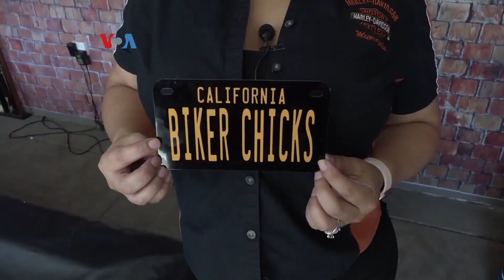Perempuan Pengendara Moge Dirikan Klub Motor untuk Lawan Stereotip Jender​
Klub motor besar dan para pengendara moge umumnya didominasi kaum pria. Tapi sejumlah perempuan di Los Angeles, AS mencoba mengubah stereotip itu dengan bergabung dalam sebuah klub motor perempuan yang memberikan pemberdayaan agar mereka bisa menjadi lebih mandiri. Berikut laporan tim VOA.